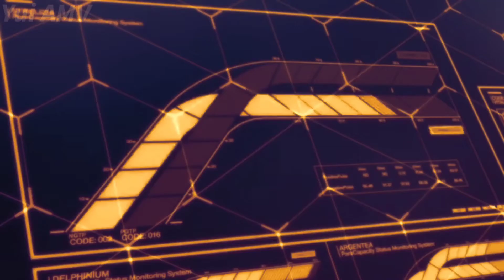Juice Wrld - Life s A Mess (ft. Halsey)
Song : Life s A Mess by Juice Wrld (ft. Halsey)

                               (Legend)